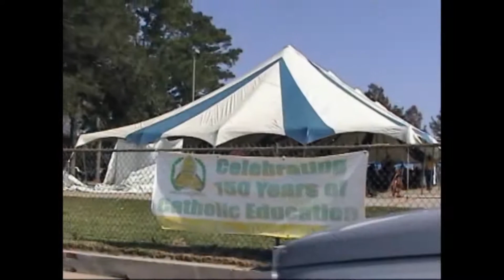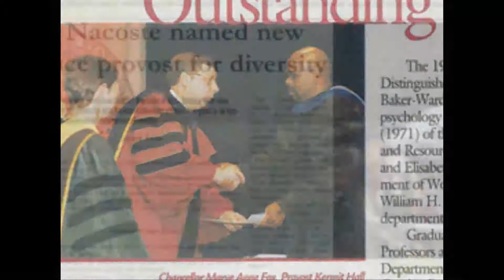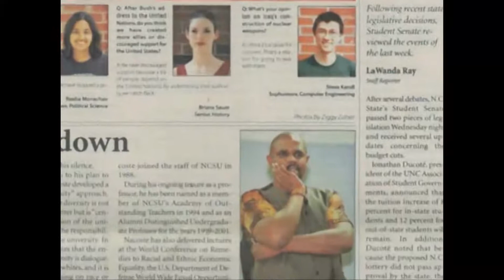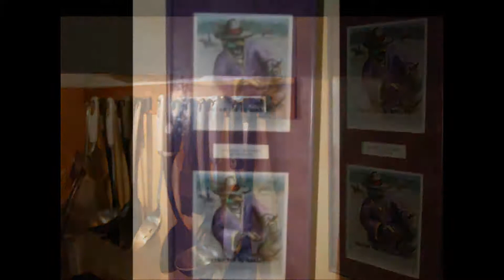Making Gumbo In The UniversityBook Trailer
Trailer for Making Gumbo by Rupert W Nacoste published April 2010 by Plainview Press